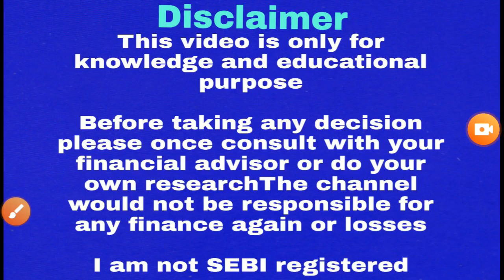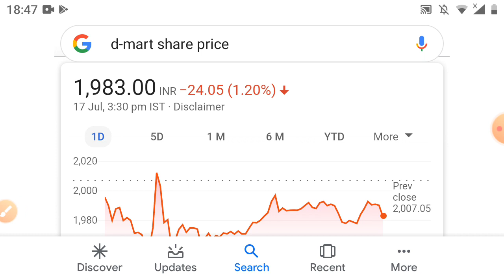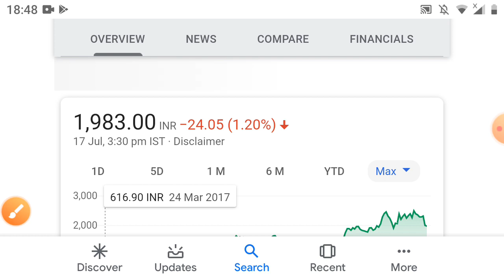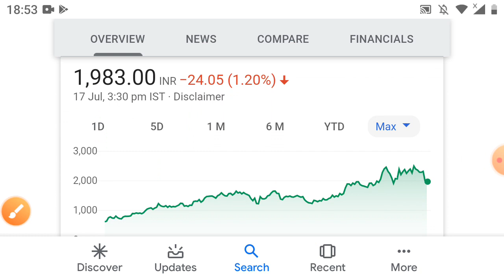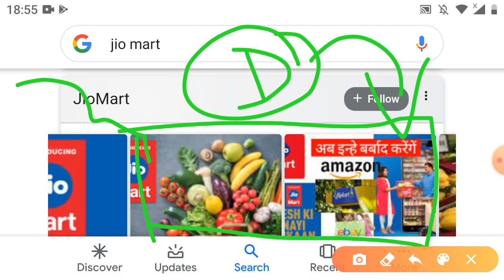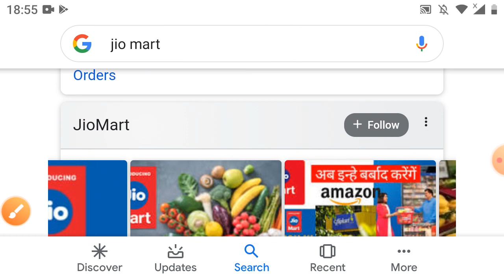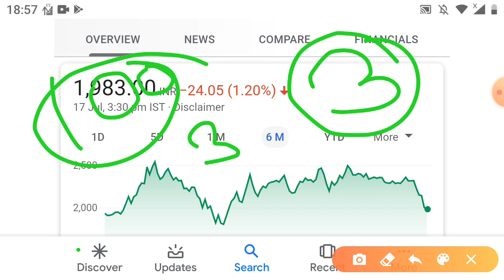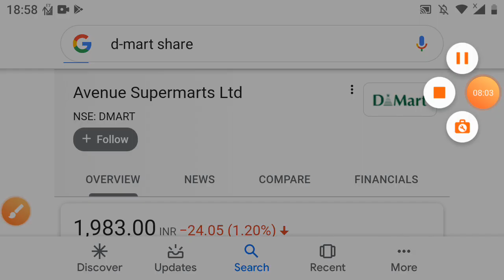D-MART v/S Jio-Mart 2 शेयर खरीदना शुरू 5 साल लखपति?